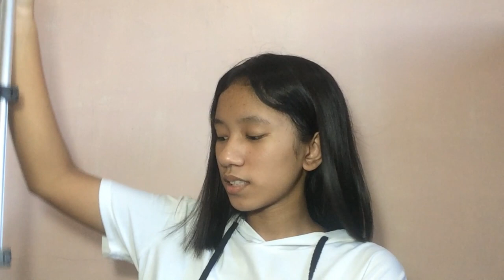26 CM RING LIGHT AND TRIPOD FROM LAZADA | RING LIGHT REVIEW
l i n k s :
26 cm Ring Light with phone holder and tripod

{ Tags }
ring light review
lazada haul
26cmringlightreview
lazada review
ring light with tripod
murang ring light
cheap ring light
lazada ring light
ring light 26cm
affordable ring light
unboxing ringlight